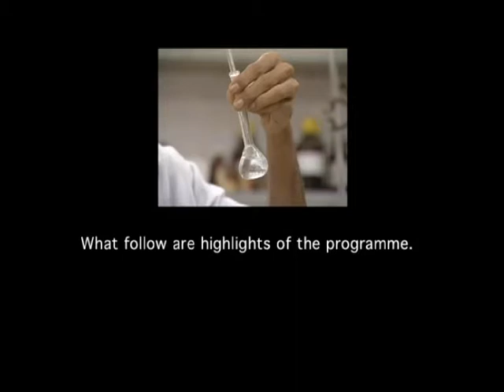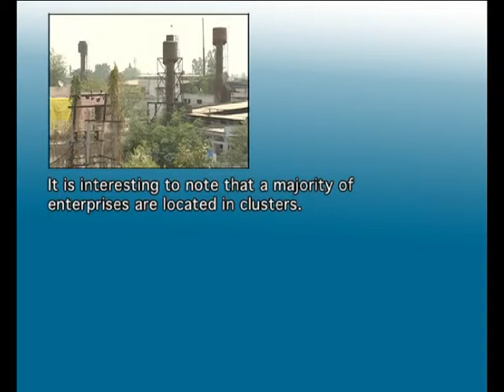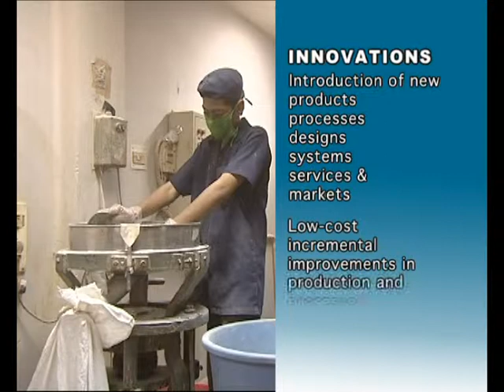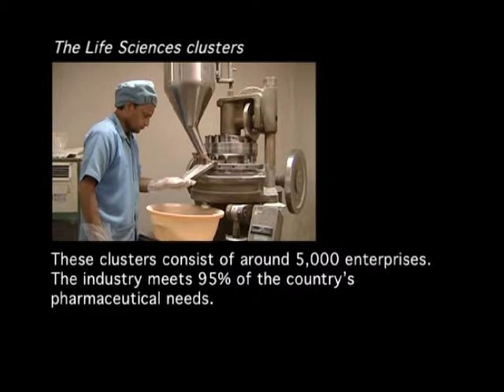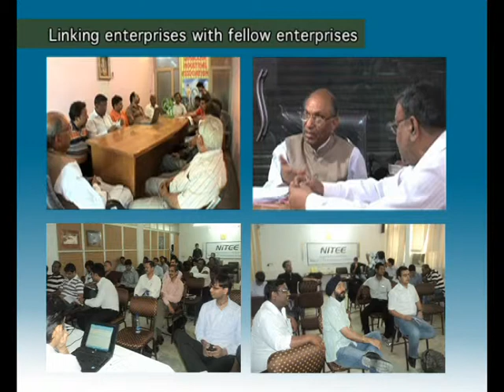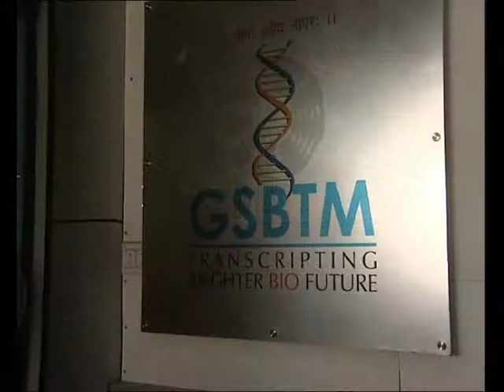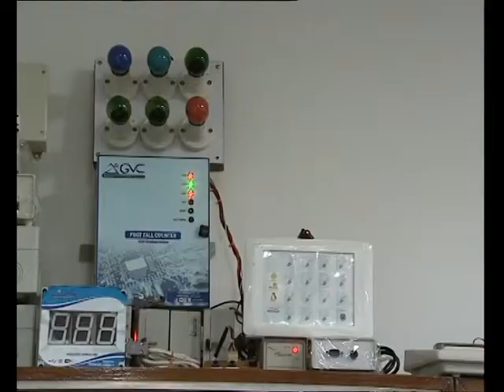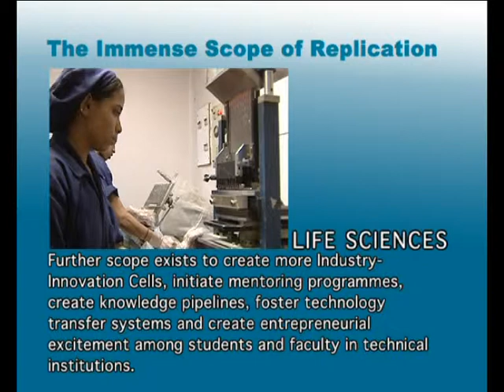Promoting Innovation in Clusters (PIC)- Pictures of Change (Shorter Version)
PIC: A guidebook for promoting innovations in MSME clusters. The publication aims a road map for promoting innovations across MSME clusters using Cluster Development Methodology.